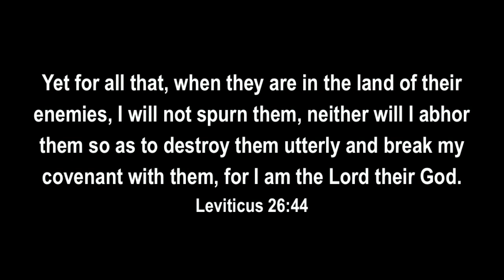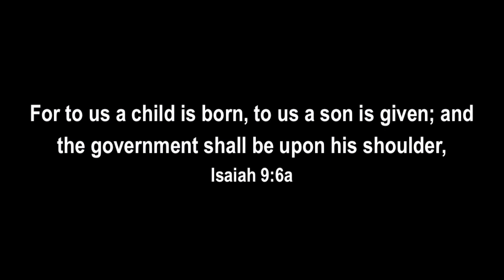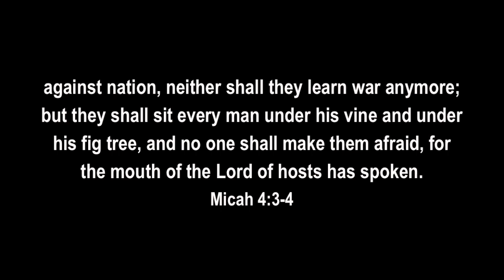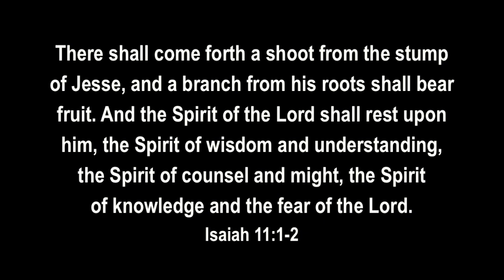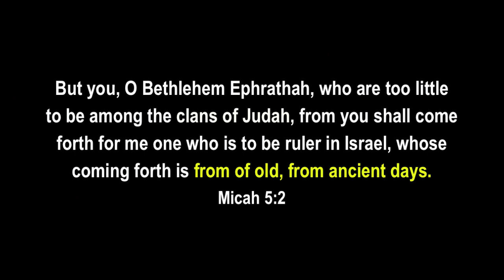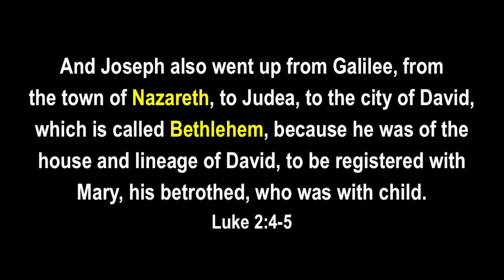Unimportant Bethlehem Births The King Of The World!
God exalts humble things and humble people and brings down others that exalt themselves. God exalts Bethlehem where Jesus was born and His humble kingdom began!